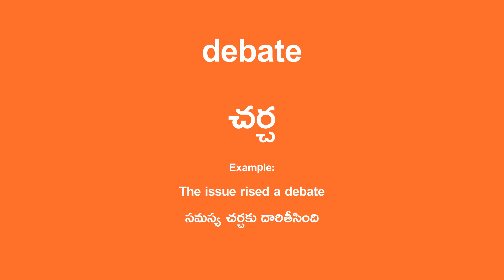debate Meaning in Telugu - చర్చ English Translation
debate Translation in Telugu.

Example Sentence:
The issue rised a debate
సమస్య చర్చకు దారితీసింది